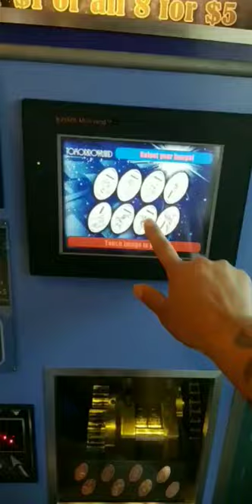Magic Kingdom Walt Disney World 2018